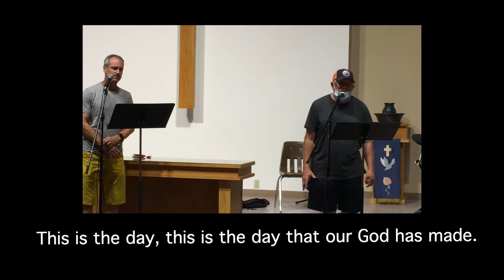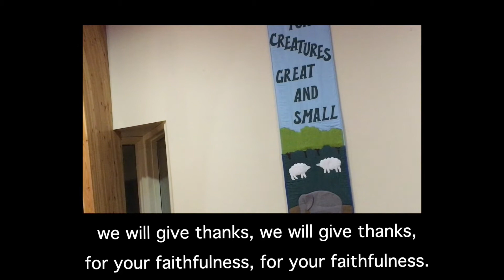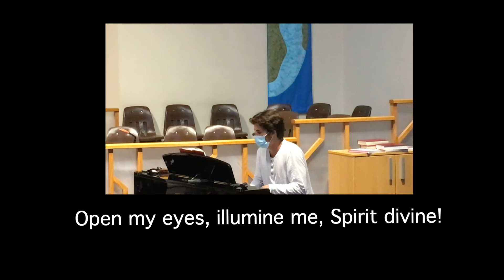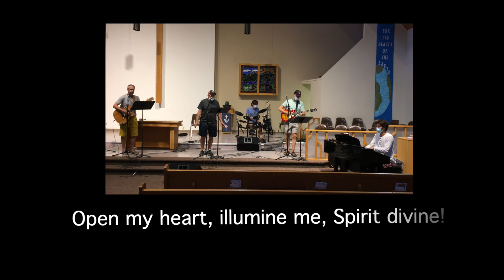Worship with us, August 23, 2020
Weekly service from Riverbend United Church for August 23, 2020, led by David Faber

 This is a place of refuge, a place where we can be together within the Spirit. But this is not a place where we can hide, because we are called to faithful service. We pause briefly to refresh our souls so that we may refresh the soul of Creation. Let us worship God.

Opening Prayer
Glorious Life-giver, you offer such astounding beauty.
Lakes, fields, hillsides, birds, and wildlife exist in harmony, bringing diversity to the environment. We are all part of your glorious creation. Thank you for gracing us with such beauty and abundance. Help us to treasure and care for your good creation, day by day. As we do so, may we be filled with gratitude and wonder. Amen.

Opening Hymn: VU 412 - This is the Day

Scripture Reading
Exodus 1:8 – 2:10 – Hebrew Scriptures

Reflection from David Faber

Parting Hymn: VU 371 - Open My Eyes, That I May See

Benediction

Visit us at riverbendunited.org.